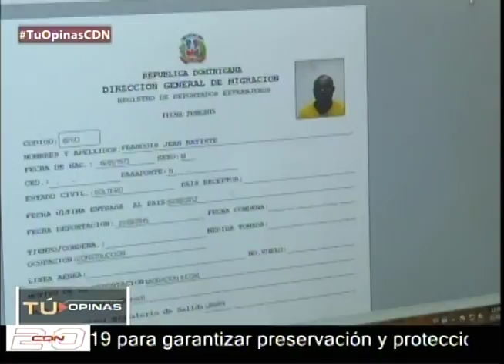¿Cómo califica decisión de prohibir autobuses CONATRA transportar pasajeros haitianos?